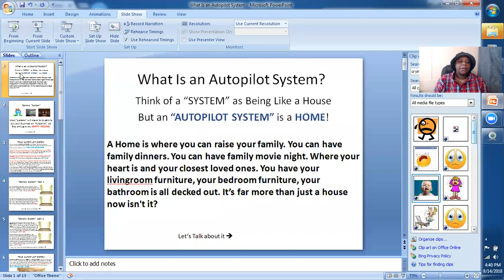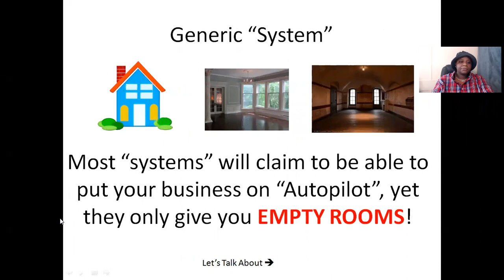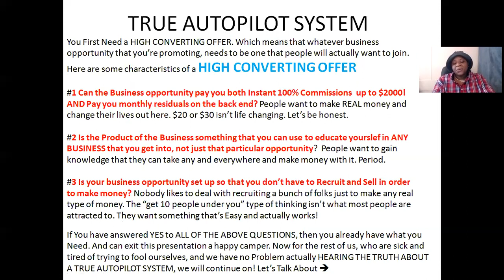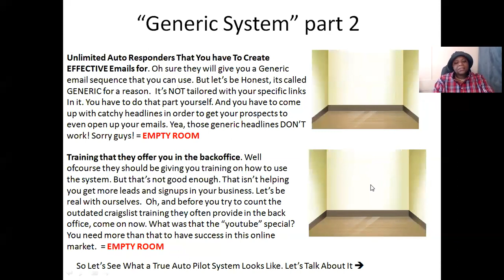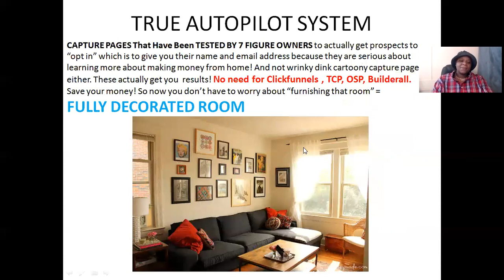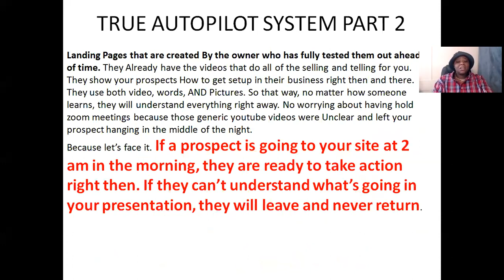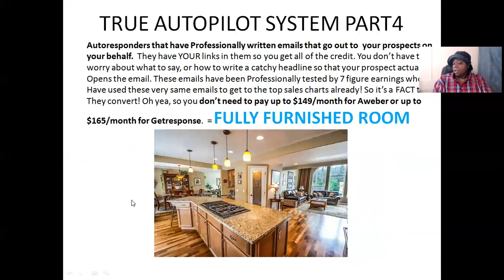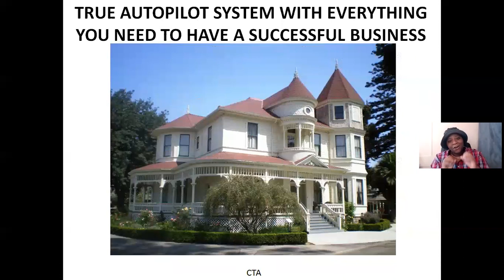Funnel X ROI Autopilot System 2019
✨ Learn How to Put Your Business on Autopilot!✨

Funnel X ROI Autopilot system is 1 of a kind. I will show you how the Funnel X ROI Autopilot system can put your business in profit mode fast. Funnel X ROI Autopilot system is more than just capture pages. It takes more than that to put your business on Autopilot. Watch to learn what it TRULY takes to have your business on Autopilot. Having this Funnel X ROI Autopilot system has allowed me to literally Make Money in my sleep!

Are you looking for legitimate ways to make money online, how to make a full time income online, or maybe Easy1Up / Funnel X ROI review ? If so.. I want to share with you a major winner we have right here. Funnel X ROI gives you 5 different income streams that go hand in hand. We have upfront commissions, back end residual income , passive income , and ability to get upgrades on autopilot . The 5 income streams are: Easy1Up , Aweber , ROI Panel , Funnel X Advance , and Advertising Boost . In my opinion , this money making system is 90% automated. This is designed to convert cold traffic , send them follow up emails , and let the system convert your leads into commissions . Researching network marketing companies 2018 ? Looking into " make money online for beginners " ? Maybe step by step make money online ? Well, this meets those qualifications... Basically, the Creator of the system, does the selling & telling FOR YOU in this done for automated sales funnel system. He guides your prospect through 5 income streams. I really like this system is step by step with detailed videos , then over 1 hour of lead generation training after you get set up. This one is a winner folks, don't sleep on this one! AND you will be added to a coaching help group for ongoing support, all members get this!!

Let's Take This Ride to the Top!

Join the Simple Home Business below